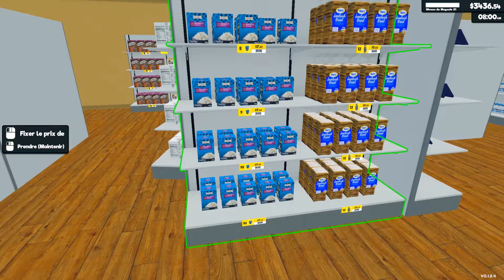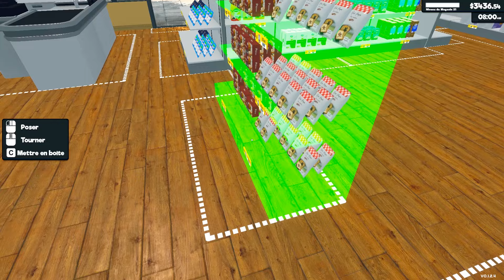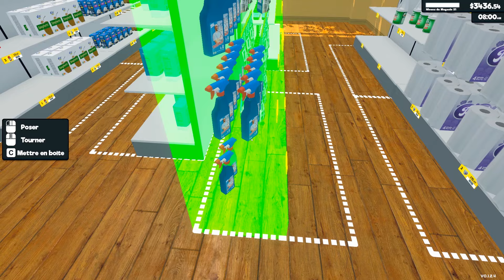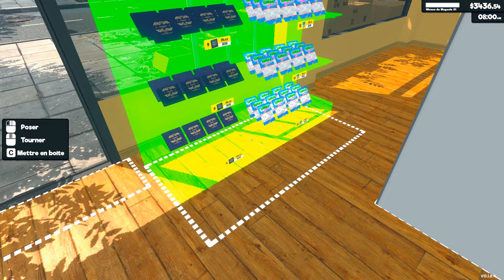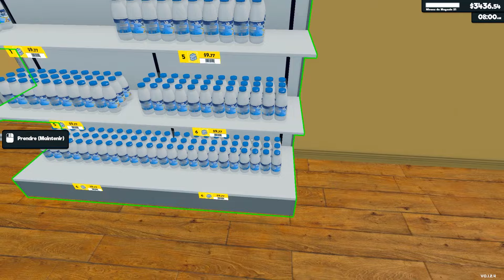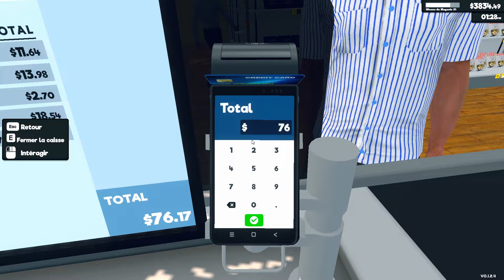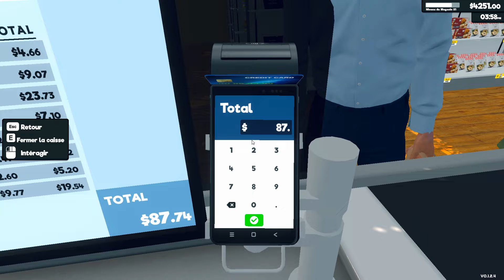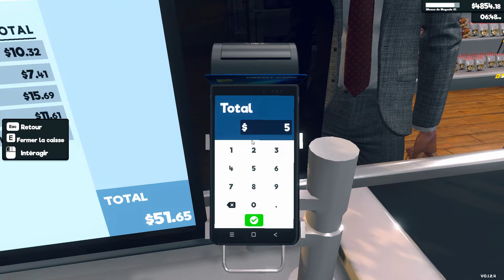Supermarket Simulator S2 E19: Faut rester zen : on réaménage et on se débarrasse des cartons snif 📦